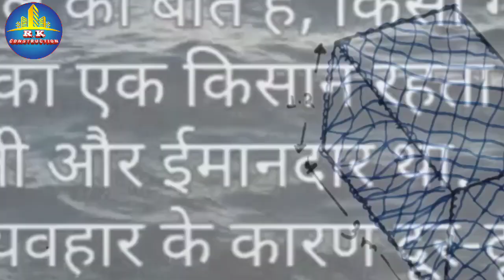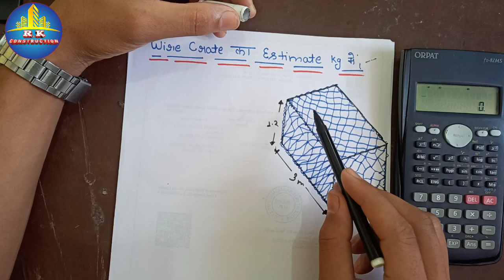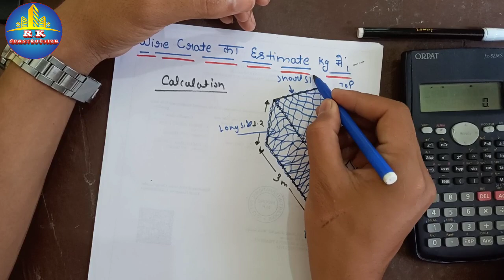Wire Crate estimate | wire Crate में wire ki quantity kg में कैसे निकालें | Gabion wall Construction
Wire Crate estimate | wire Crate में wire ki quantity kg में कैसे निकालें | Gabion wall estimation

नमस्कार दोस्तों आज की इस वीडियो में हमने Gabion wall में लगने वाली जाली का estimate कैसे बनता है बताया है साथ ही measurment कर के kg में weight निकालना सिखाया है !

you're queries:
How to calculate wire Crate quantity in Gabion wall
wire mesh calculation for Gabion wall
wire Crate में wire ki quantity kg में कैसे निकालें
how to calculate wire mesh quantity in kg
Gabion wall estimation
How to calculate the GI wire mesh quantity
what is Gabion structure & how to laying on site
how to Estimate Gabion wall
Advantage of Gabion wall
use of Gabion wall
breast wall estimation
Gabion Retraining wall construction
GI wire weight in kg any Gabion and any size